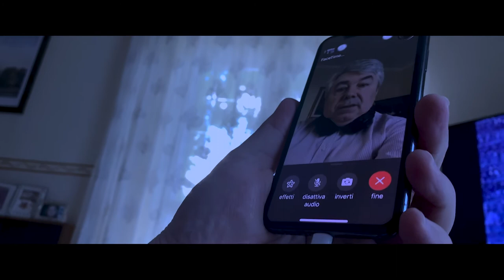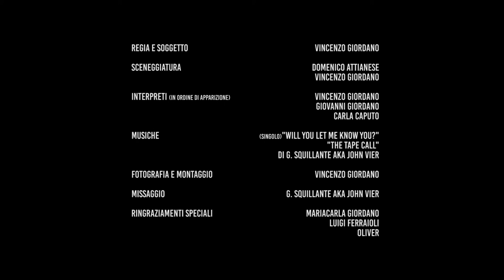Tape To The Future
Cortometraggio Vincitore (tra 68 partecipanti) del Tagliacorto Home Edition 2020 .
Ideato, scritto, girato, montato e musicato in sole 90 ore.

Le limitazioni e direttive forniteci dal festival sono state:
- durata non superiore ai 5 min;
- videochiamata impossibile;
- presenza di farina;
- citazione ad Alberto Sordi.